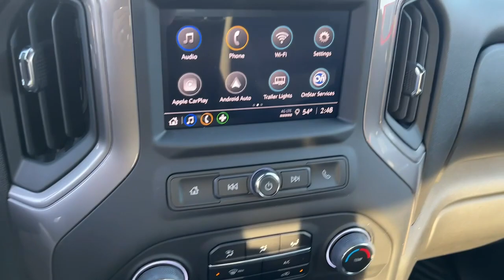2023 Chevrolet Silverado 1500 Wilmington, New Castle, Newark, Hockessin, Claymont, DE 230220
Summit White New 2023 Chevrolet Silverado 1500 Custom available in Wilmington, Delaware. Servicing the New castle, Newark, Hockessin, Claymont, DE area.

Diver Chevrolet
2101 Pennsylvania Ave

Summit White 2023 Chevrolet Silverado 1500 Custom 2.7L Turbo 4WD 8-Speed Automatic, 4WD, Black Cloth.**AT DIVER CHEVROLET OUR SALES STAFF IS SALARY AND VOLUME BASED TO MAKE SURE YOU RECEIVE THE BEST DEAL At Diver Chevrolet we only advertise REBATES that everyone qualifies for. Diver Chevrolet we make the car buying experience Friendly, Honest and Transparent. Please read what our customers say about us. Recent Arrival! Price includes: $500 - Chevrolet Red Tag Bonus Cash. Exp. 01/03/2023 $750 - Chevrolet Consumer Cash Program. Exp. 01/03/2023 $750 - Exp. 01/02/2023 1/2/23